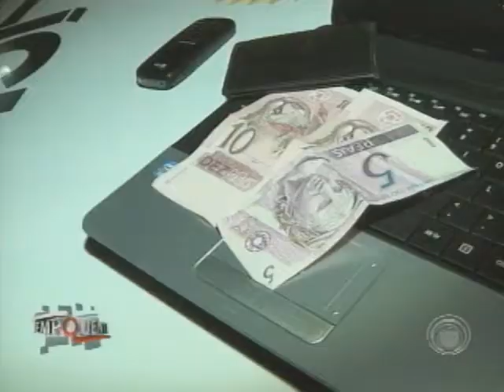Viciado em crack é preso após arrombar comércio